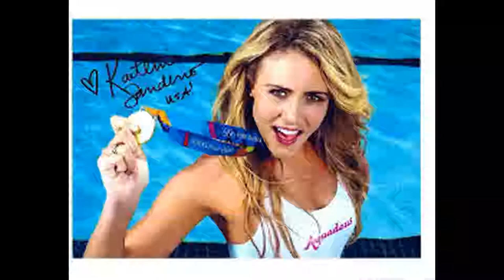SGP10 Kaitlin Sandeno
Today's episode is withe the effervescent Kaitlin Sandeno! Kaitlin is a two time Olympian and four time Olympic medalist, beginning with a bronze medal in the 2000 Olympics in Sydney, and then following that up with a full set in 2004 (bronze in the 400 free, silver in the 400 IM, and anchoring the 4 X 200 free relay to a gold medal and a world record).

In addition to her Olympic haul, she competed for the University of Southern California, and won multiple medals across four World Championships, Pan Am Games, and the 2007 Universiade games where she was able to best longtime rival, Yana Klachkova.
Since retiring from swimming in 2008, Kaitlin has become a non profit ambassador, an entrepreneur, a spokesperson, a broadcaster, and all around swell person! I promise you that this is going to be known as one of our best interviews to date.

Kaitlin has does everything she can to help and promote the Jessie Rees Foundation, which helps children fighting cancer by connecting with families, bringing awareness to their stories, offering them a network of helpful resources and sending the entire family continual doses of encouragement throughout their journey. If you would like to donate, just click the link in our bio and we'll have a tab that will take you right to the foundation's page.

Most recently, Kaitlin has partnered with the Laguna Fin company, which if you haven't heard, produce not only the most comfortable fin on the planet, but the only fin I have ever heard of that you can do breaststroke kick in! If you're looking for a new tool for your own training, you have to check these fins out! Once again, there will be a link in our bio if you would like to order.